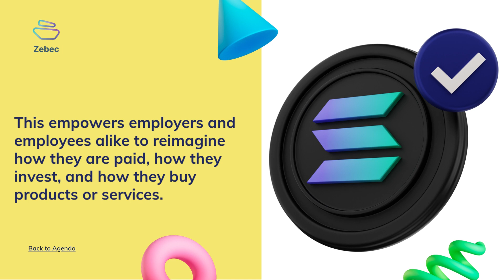Dipper Look On Zebec Protocol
This video portray what Zebec Protocol is all about!